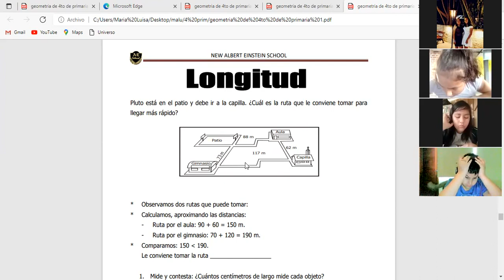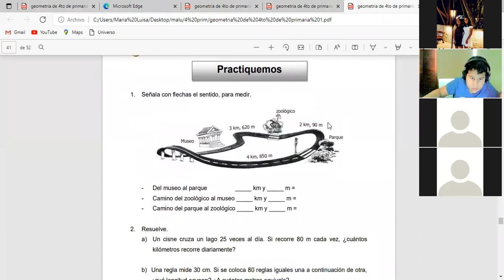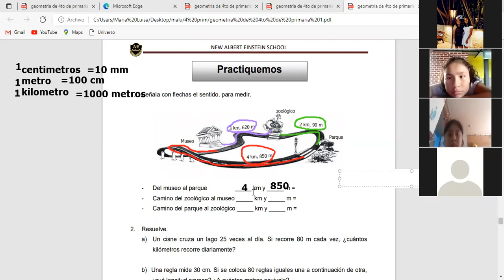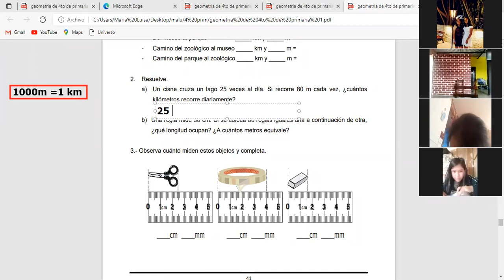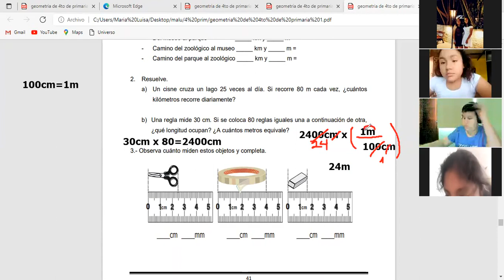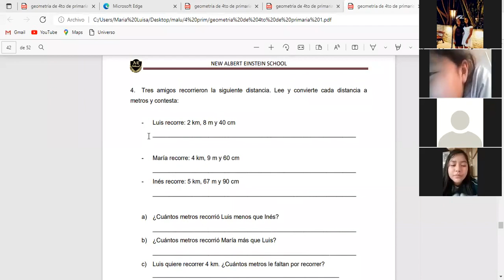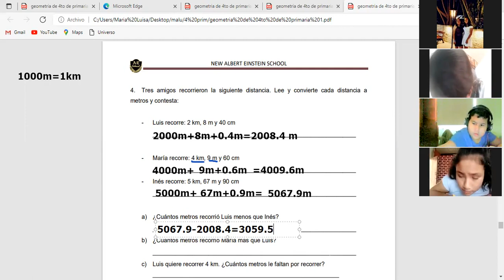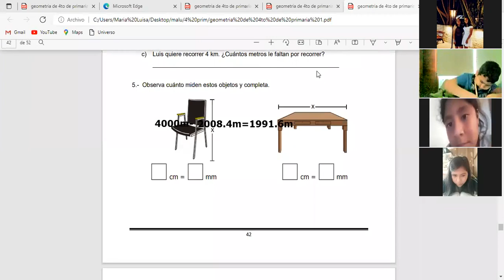TEMA: LONGITUD - 4 PRIM (GEOMETRÍA)